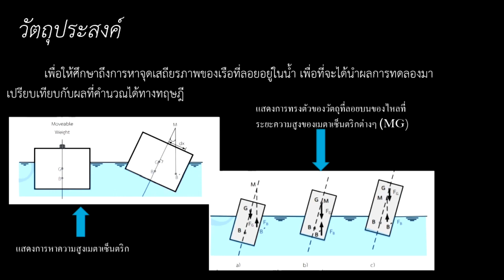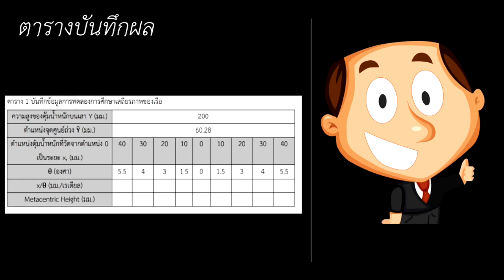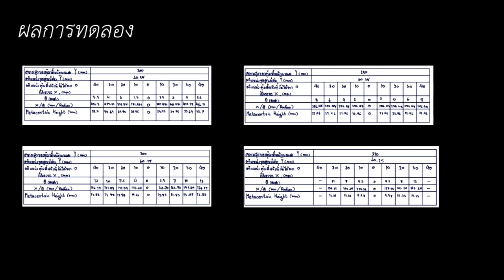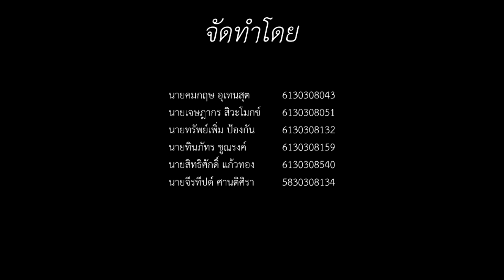ผลบทปฏิบัติการที่ 3 การศึกษาเสถียรภาพของเรือ(Stability and Buoyancy) ของกลุ่ม 3 SEC 830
สื่อประกอบการสอนวิชาปฏิบัติการกลศาสตร์ของของไหล (Laboratory for Fluid Mechanics) ภาควิศวกรรมโยธา คณะวิศวกรรมศาสตร์ศรีราชา คณะวิศวกรรมศาสตร์ วิทยาเขตศรีราชา อาจจะใช้วาจาที่ไม่สุภาพและอธิบายผิดพลาดบ้าง ขออภัยไว้ ณ ที่นี้ด้วยครับ
นายคมกฤษ อุเทนสุต          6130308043
นายเจษฎากร สิวะโมกข์      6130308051
นายทรัพย์เพิ่ม ป้องกัน        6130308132
นายทินภัทร ชูณรงค์           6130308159
นายสิทธิศักดิ์ แก้วทอง       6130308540
นายจีรทีปต์ ศานติศรา         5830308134